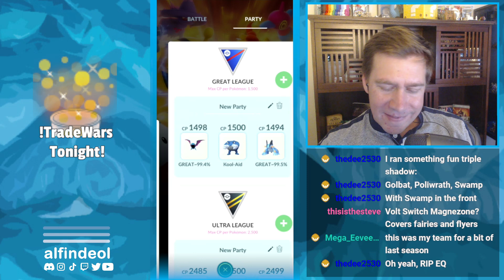Spooky, Scary Shadows! | Great League PVP Teams | Pokémon GO GBL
We bust out the triple shadow team to tear through the early GBL ranks and these three make for a LOT of fun!